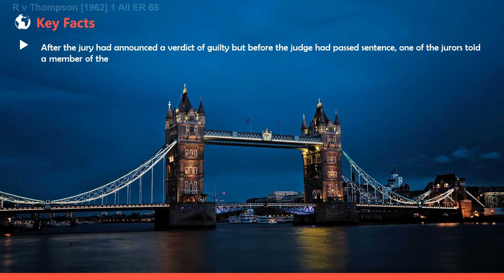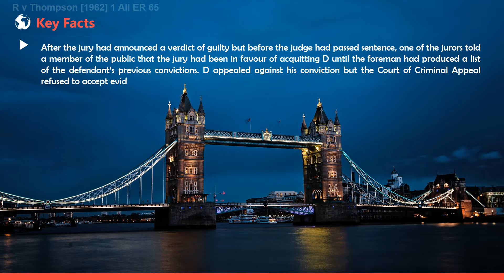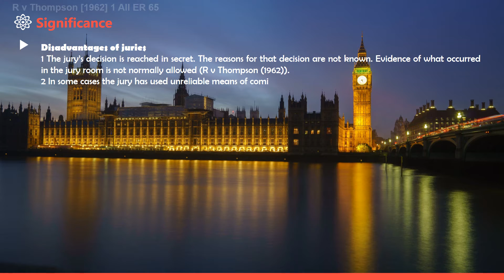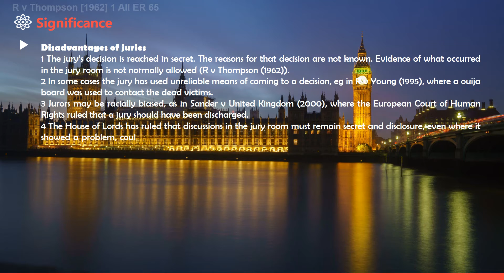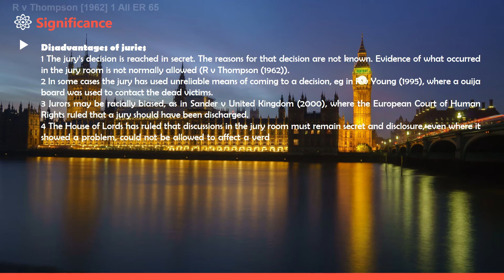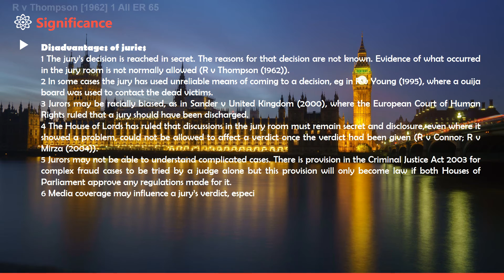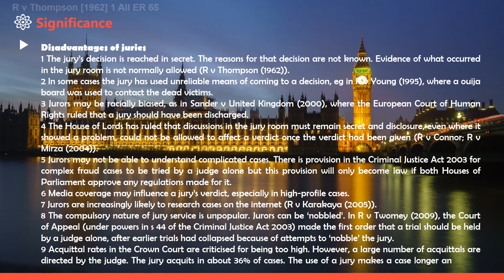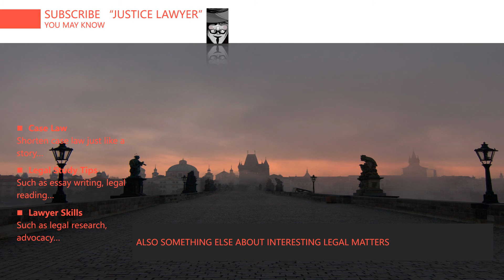[English Legal System] ['disadvantages of juries'] R v Thompson [1962] 1 All ER 65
5 minutes know interesting legal matters
R v Thompson [1962] 1 All ER 65